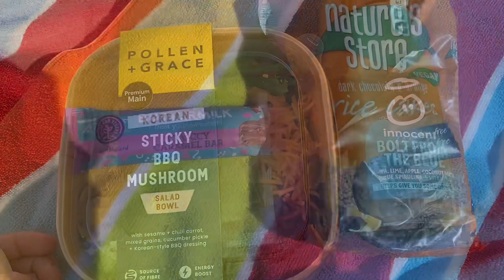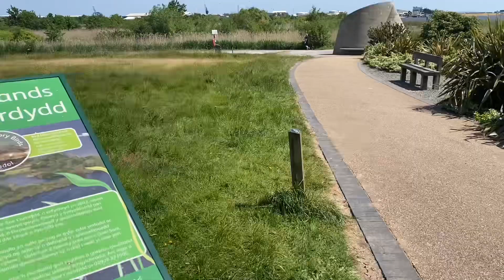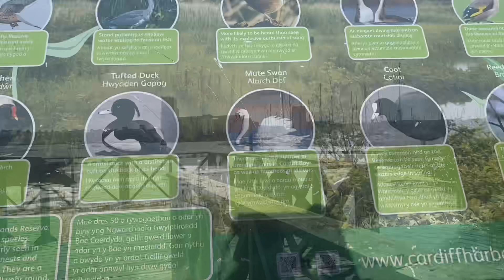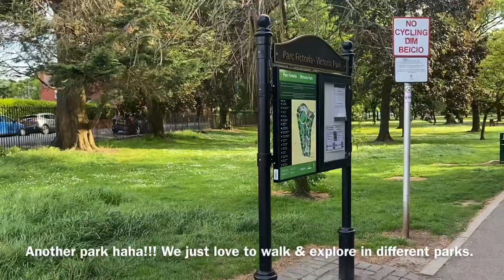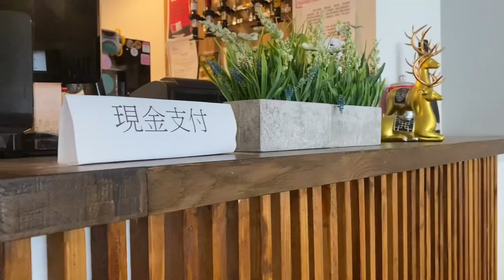Mini WEEKEND VLOG | (silent vlog) my nephews first time at the beach!